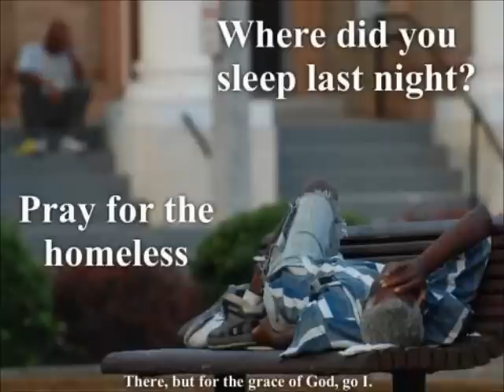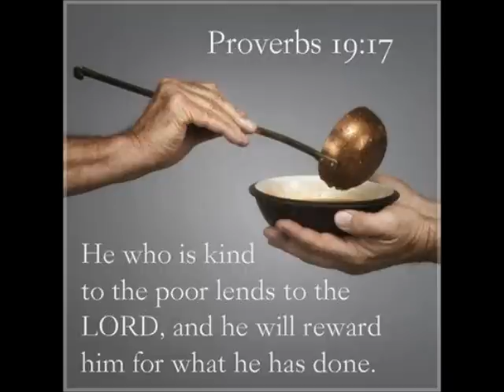Today's Message / LOVE "AGAPE" Feed The Bus! Thank You!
to give a gift of support to the homeless ministry please go
Ministry Address